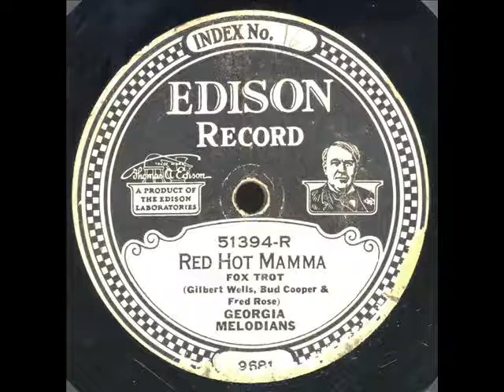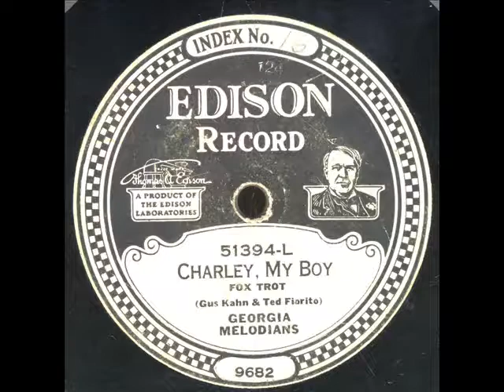Red Hot Mamma-Georgia Melodians-1924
Red Hot Mamma-Georgia Melodians on Edison 51394R,NY,Sept 2-1924